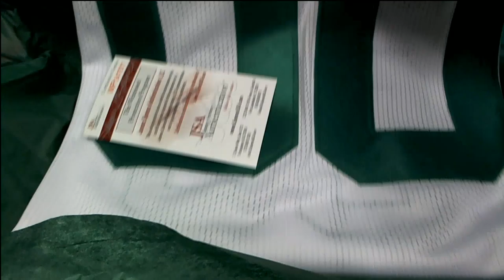2019 Gold Rush Hall of Fame Autograph Jersey Edition Box ID GOLDRUSHHOF212 FOR KYLE D